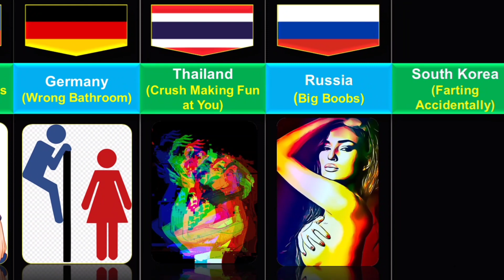Bad Behavior Of People From Different Countries | Comparison